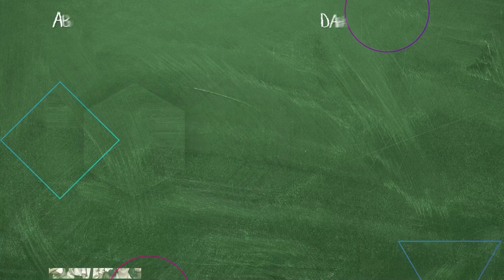Bugünde Mutlu Olduk 😂 | Hayat Bilgisi Efsane Sahneler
Mennan Gülpenaza her şeyi söyledi. ORTALIĞI
KARIŞTIRINCA BEN

KÜNYE
YAPIM: SÜREÇ FİLM
YAPIMCI: ALİ GÜNDOĞDU
YÖNETMEN: TARKAN KARLIDAĞ
SENARYO: GANİ MÜJDE